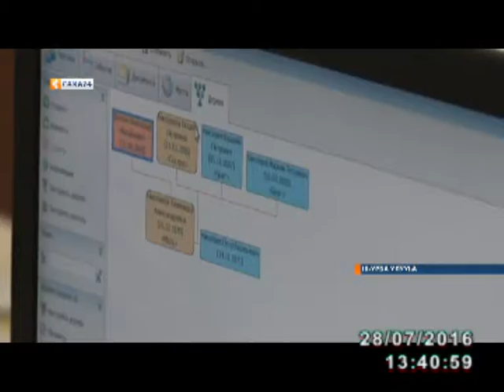Төрүччүнү үөрэтэр учуонайдар нэһилиэктэри кытта үлэлэһэллэр